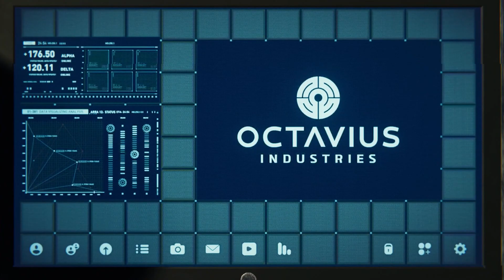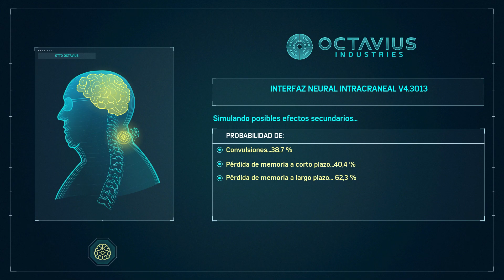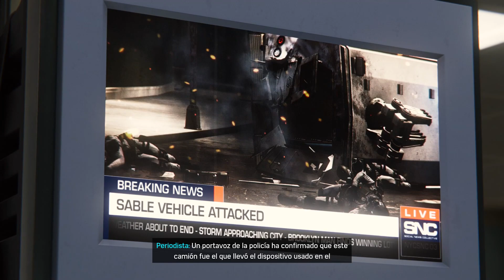Marvel's Spider-Man | #24 - Saltar de la sartén ...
La amenaza del  Aliento del diablo está resuelta, peero no todo iba a terminar ya. El proyecto de los brazos del doctor Octavius ha tomado forma aunque con ciertos problemas, un robo en el camión que custiodiaba el Aliento del diablo y doble motin en la prisión de Riker y La Balsa.